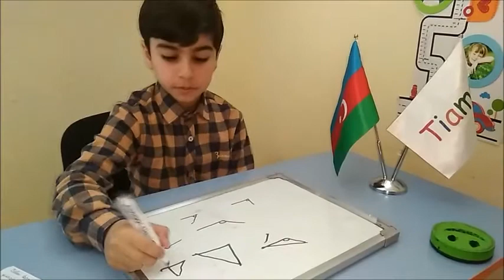Dahi Uşaqlar Mərkəzi. ''Fənn hazırlığı'' Riyaziyyat dərsindən görüntülər...